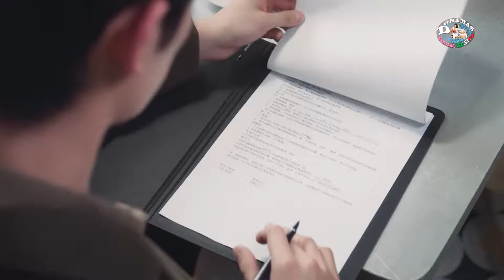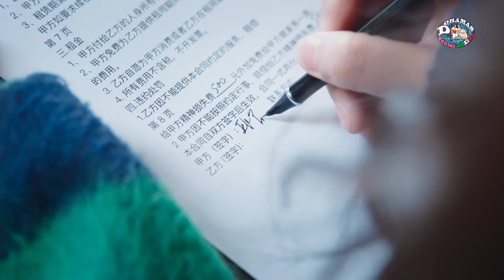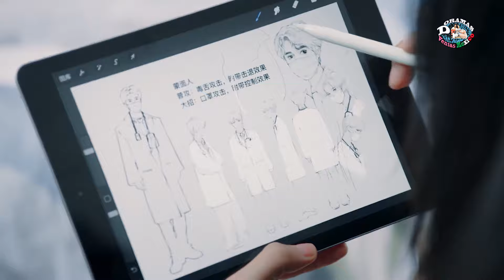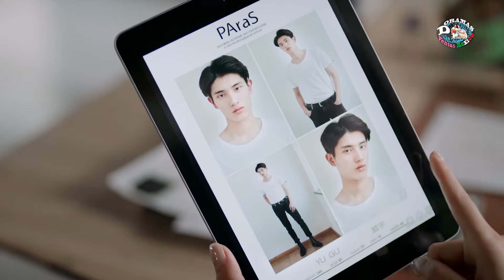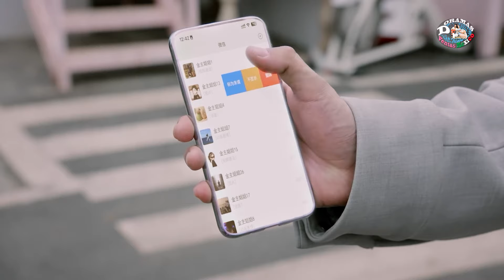RENTO un NOVIO Y Se TERMINO ENAMORÓ De ÉL | Romantic Boyfriend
Termina rentando un novio POR QUE NO le Interesan los Hombres pero por presión de sus padres con el tiempo termina enamorandoce de el.

Drama: Romantic Boyfriend

♥ Mail:
Prensa, colaboraciones y negocios: